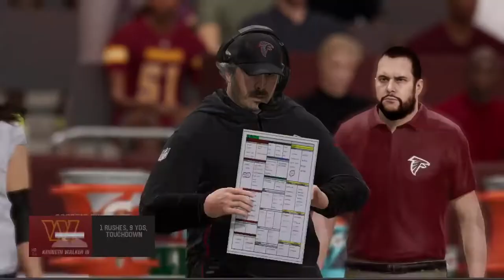Madden 23 Fast League SZN 1: Birdbox